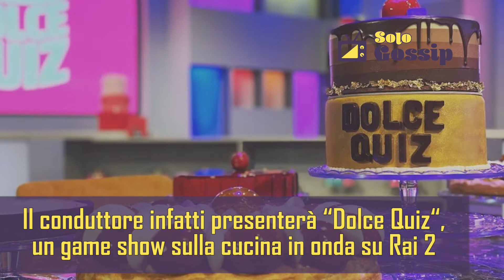Che fine ha fatto Alessandro Greco? Arriva la notizia che tutti aspettavano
Che fine ha fatto Alessandro Greco? Arriva finalmente la notizia che tutti stavano aspettando: ecco di cosa si tratta